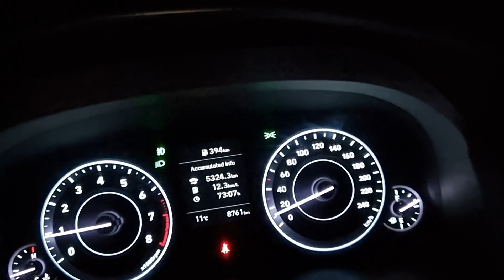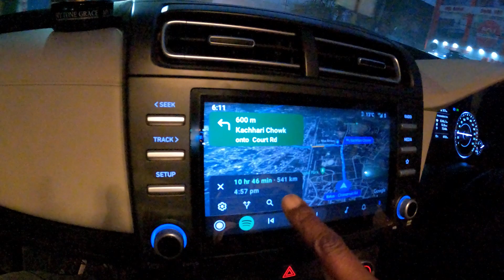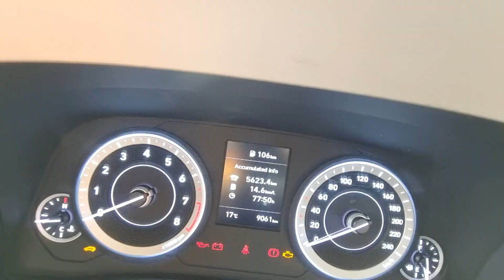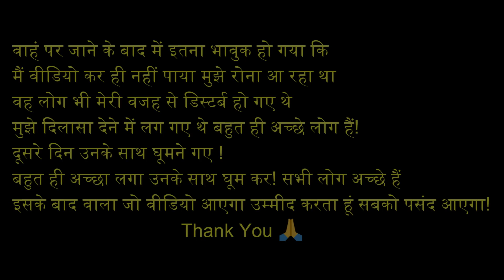Tech champion support के गाँव में मस्ती 😍 Cute Family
Pardesi Life Vlogs